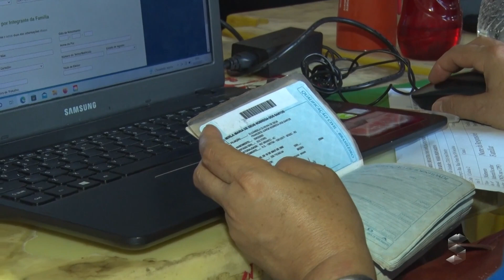SIC News: “Tenda Cidadã” atende moradores do Cristal da Calama.